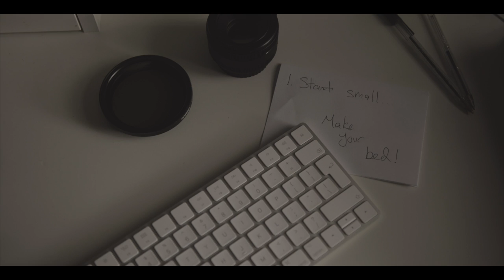short film - Occupation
My first attempt at creating a short film for  Peter McKinnon's 72 Hour Film challenge! It's good to try new things and get out of your comfort zone, though excuse the dodgy acting and the rest! Shot in my bedroom because I'm classy like that! I'll accept my Oscar now thanks ha! (cries)